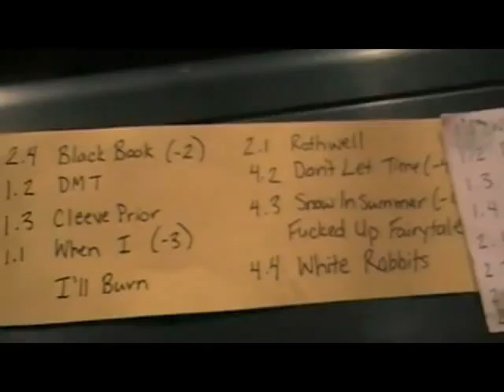Elise Roller Cross-Can Tour Days# 11 & 12 (TO!!!)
So... Toronto is ace. We love it! The food, the people, the busy streets, the cool venues. ahhh. Gig at the Cameron House with GatesGatesGates and Matt Henderson had some heavy competition with people's families given that it was Thanksgiving and all, but we had a fantastic night and met some stellar people! We experienced a second night of meeting fabulous people and having more good times at Free Times. Definitely, definitely coming back!